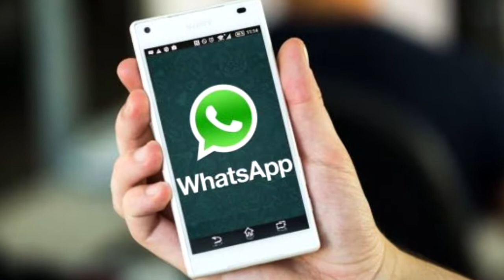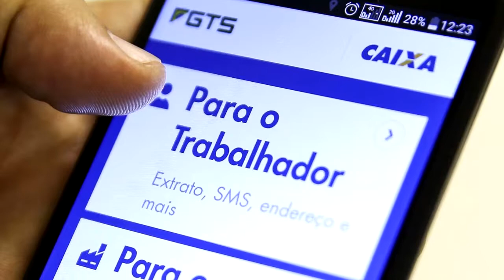Informe 13 - 01 - Informação e entretenimento em um só lugar! 14/10/19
• Câmara do Rio lança canal WhatsApp para consulta sobre a veracidade de informações,

• 1 em cada 4 adolescentes brasileiros é dependente de internet,

• Segundo Rodrigo Maia, Caixa rouba R$ 7 bilhões por ano do trabalhador com taxa do FGTS.
Esse é o informe 13 com a apresentação de Andréa Medas - O seu boletim de notícias na programação da Teresópolis Tv. Acompanhe essas e muitas outras notícias também pelo nosso